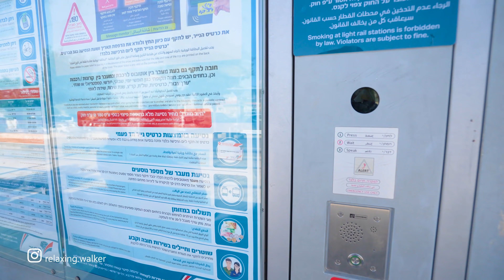Jerusalem, Walk From Damascus Gate to Tram Station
Virtual walk in the city of Jerusalem in the afternoon. Summer in Israel. From Damascus Gate to the new tram station. Pleasant atmosphere.

Summer, Workday, 3PM, 30°C / 86 °F

Coordinates - Start of walk:
31.78166, 35.23035

Route timestamps:
00:00 Damascus Gate
00:10 Sultan Sulliman
02:21 Kheil ha-Handasa St.
03:35 Tram Station (Damascus Gate)